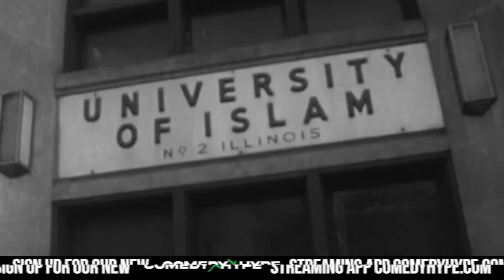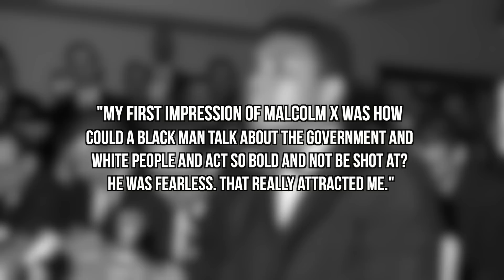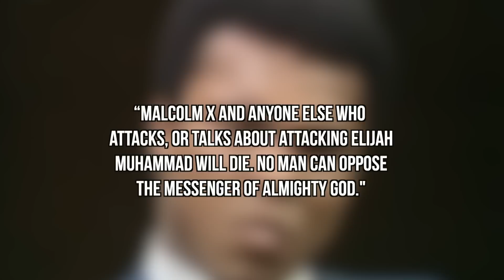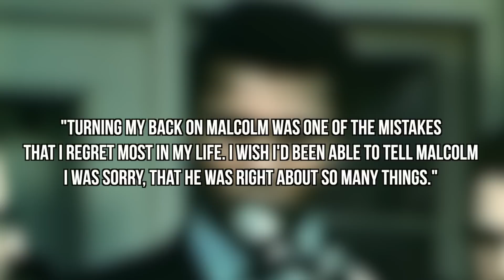Why Malcolm X & Muhammad Ali Fell Apart - Story You Should Know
- For this episode of 'Story You Should Know', we take a look the friendship of Muhammad Ali and Malcolm X. Unfortunately, the two men would end up falling apart years later and we explain why. Instagram: @ComedyHype & Twitter: @ComedyHype_